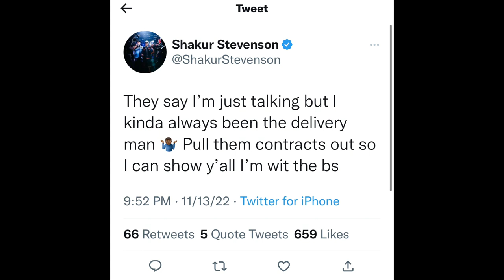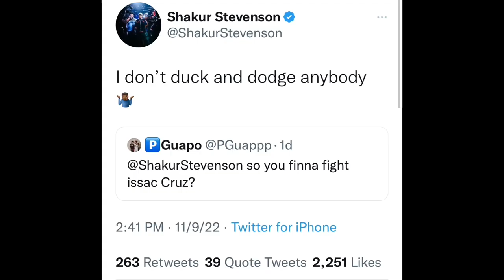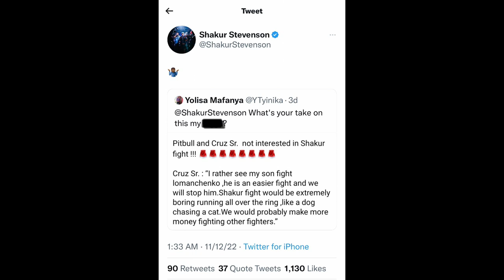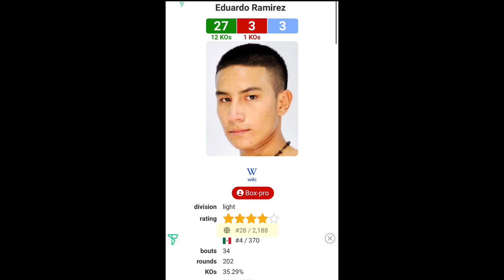Shakur is BORING Fighter, He’s a RUNNER — Shakur Stevenson Reacts to Isaac PitBull Cruz Dad Quote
BREAKING NEWS 🥊: Shakur is BORING Fighter — Shakur Stevenson Reacts to Isaac PitBull Cruz Dad Quote